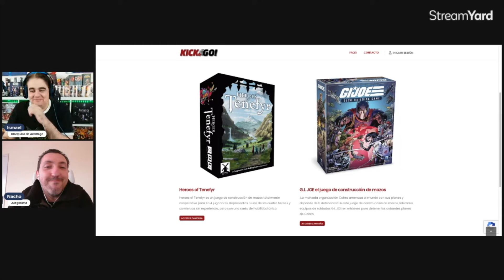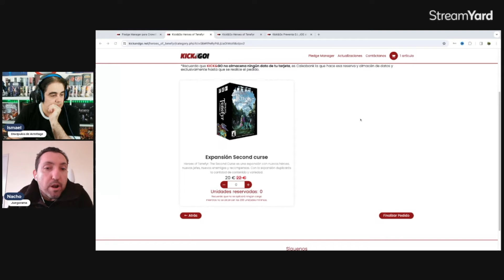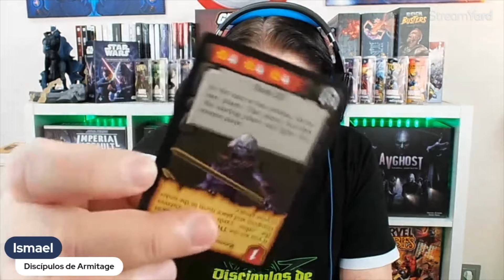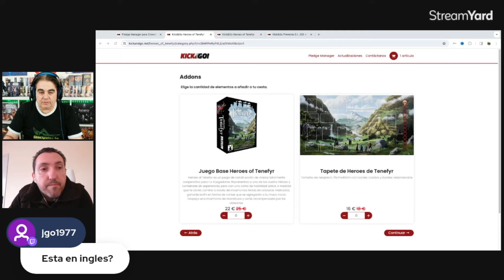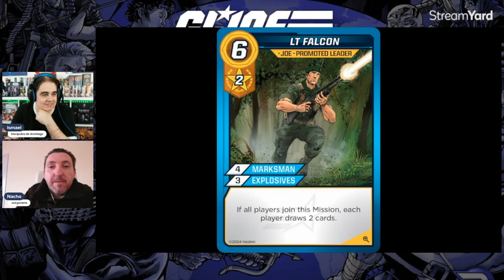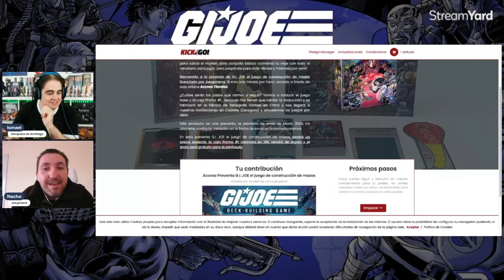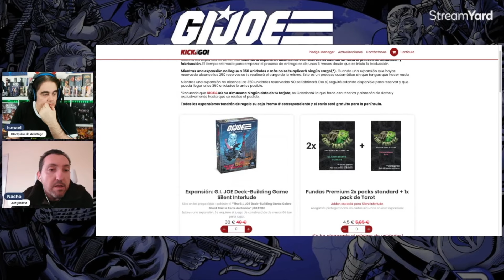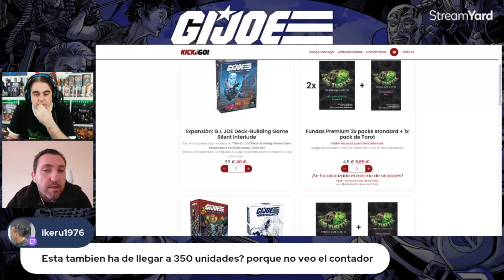NOVEDADES de Juegorama y se fue con un Cliffhanger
Juegorama nos presenta sus dos últimas novedades Héroes de Tenefyr un deckbuilding de fantasía medieval y la nueva expansión para G.I.JOE el juego de construcción de mazos: Interludio silencioso.

Música

Song: Makai Symphony - Dragon Castle